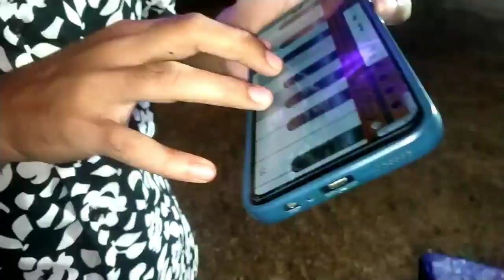ମାମୁଁ ଘରେ କୀର୍ତ୍ତନ ମଜା ମସ୍ତି | ବାସନ୍ତି ନାନୀ ଗାଇଲେ ଗୀତ ଆସୁ ଭାଇ @bekariavlogs ଦେଲେ chords🤣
ମାମୁଁ ଘରେ କୀର୍ତ୍ତନ ମଜା ମସ୍ତି | ବାସନ୍ତି ନାନୀ ଗାଇଲେ ଗୀତ ଆସୁ ଭାଇ @bekariavlogs ଦେଲେ cords🤣

Natia Comedy || Tu Nila Pari te || Natia Puja Song